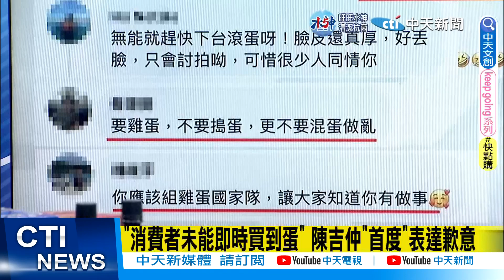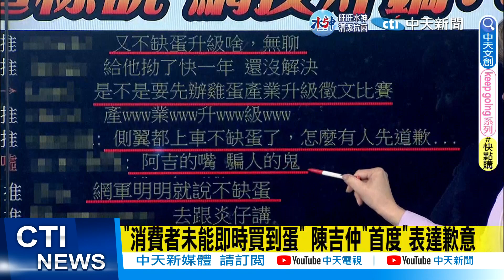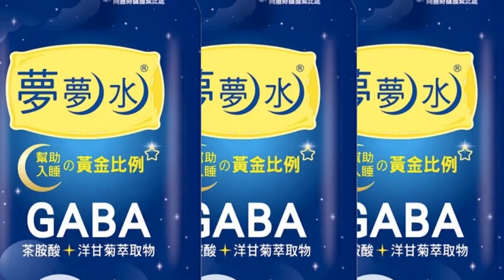【每日必看】全球缺藥台灣搶不到? 藥師林士峰不忍了怒轟蔡政府｜基層藥局爆缺藥潮 林士峰批蔡政府健保政策問題大 20230222